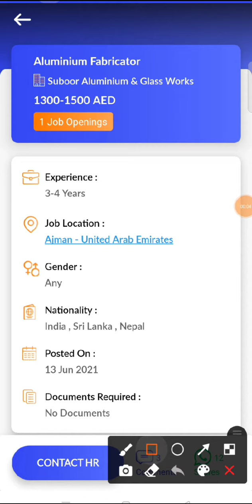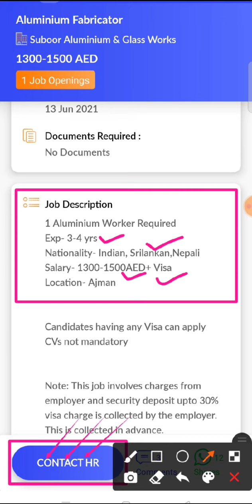JOB IN UAE / Role: Aluminium Fabricator / Company: Suboor Aluminium & Glass Works / Salary: AED1500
16...Check out this job opening on the Skillbee app that is available for you:

Role: Aluminium Fabricator

Company: Suboor Aluminium & Glass Works

Openings: 1

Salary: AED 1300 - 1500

Experience: 3 - 4 years

Job Location: Ajman - United Arab Emirates

Follow SkillBee :-